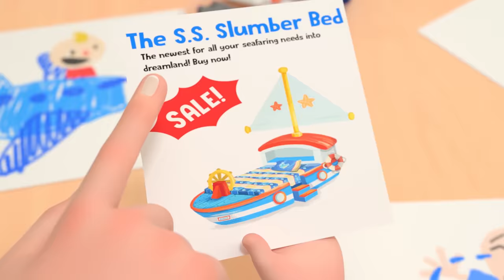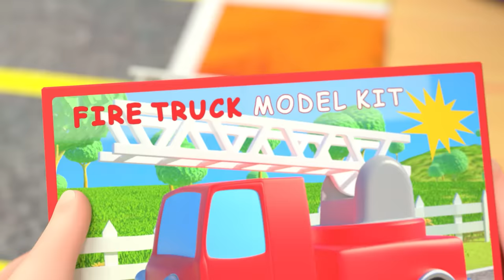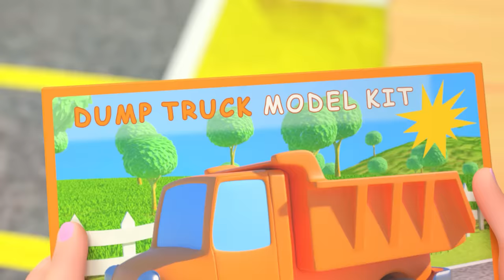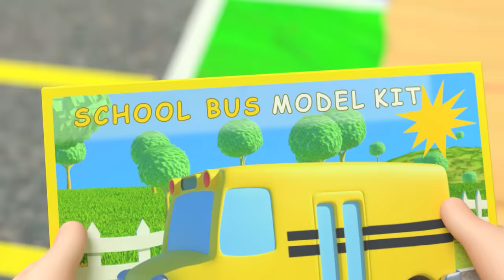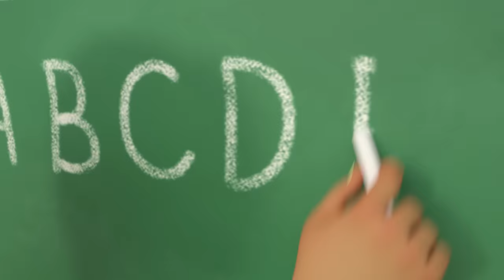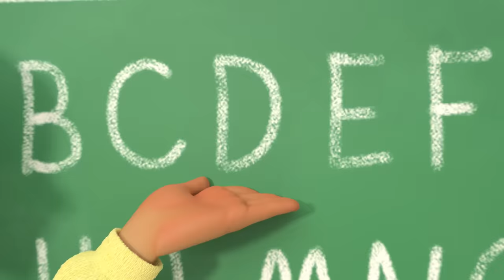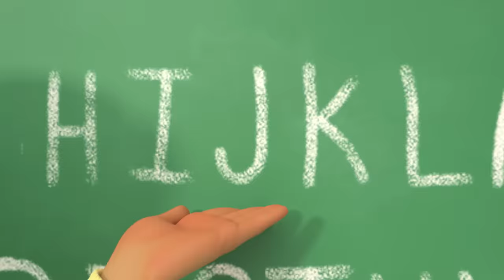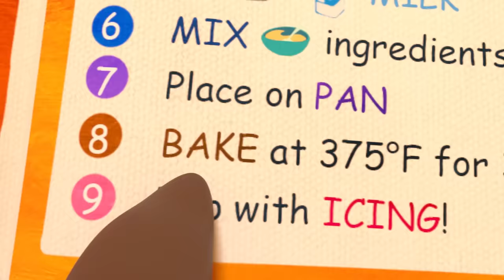JJ Wants a New Bed + More Nursery Rhymes & Kids Songs - CoComelon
A new compilation video, including one of our most recent songs, "JJ Wants a New Bed"!

Watch your favorite song by clicking a title below:
0:08 JJ Wants a New Bed
3:05 The Car Color Song
7:22 Helping Song
10:16 ABC Song
13:47 Peek-A-Boo
15:35 Tortoise and the Hare
19:16 Hot Cross Buns
21:52 Shapes Song
26:05 Taekwondo Song
29:11 Head Shoulder Knees and Toes
31:19 Daisy Bell
33:44 Lunch Song